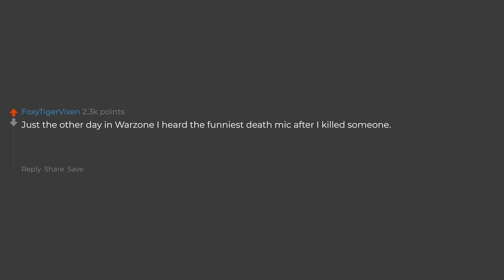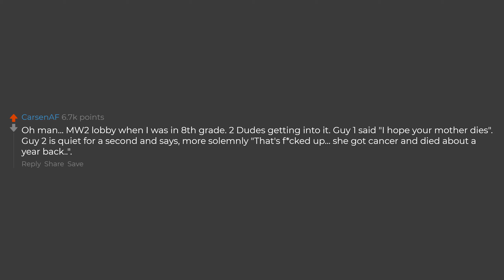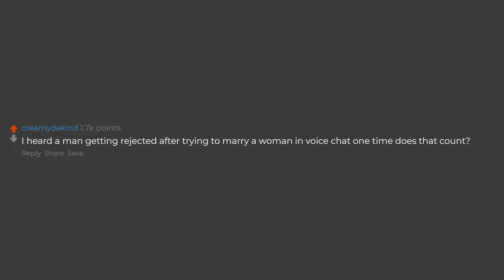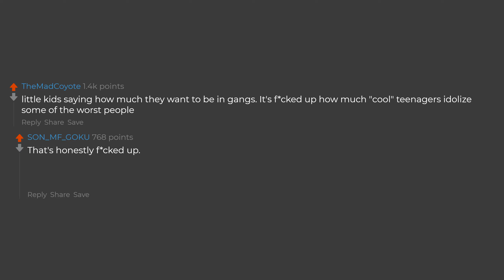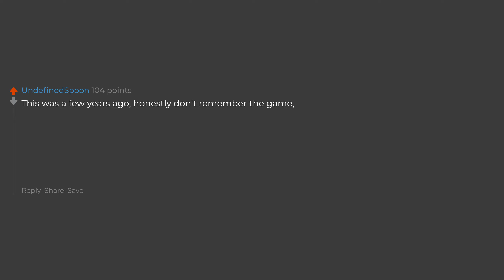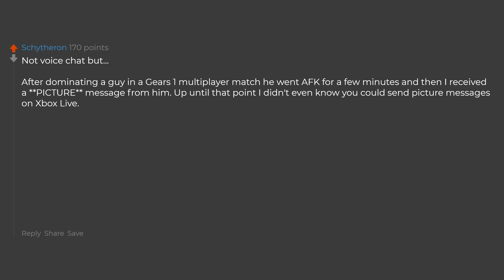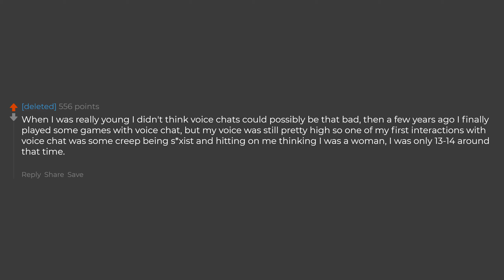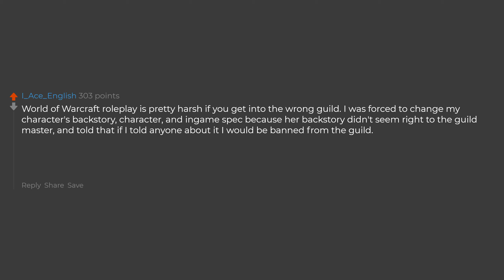Gamers What's The Most Messed Up Thing You've Heard Someone Say? (Reddit Stories)